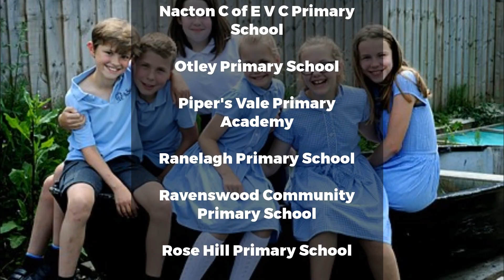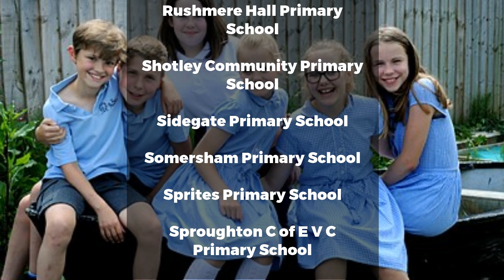Which schools will be in the Ipswich Star's Top Class supplement?